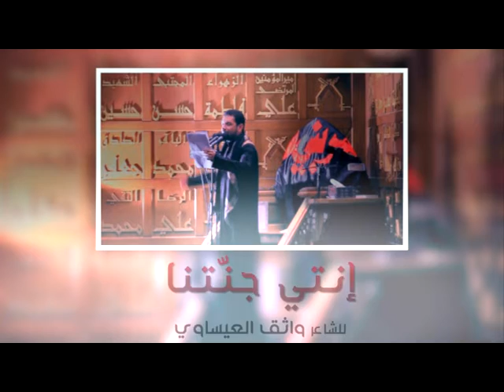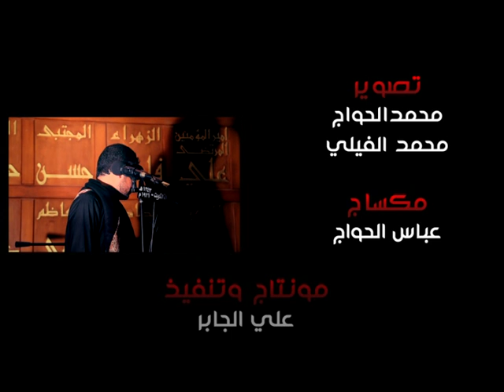يا زهراء نشوفك بكل ذكرى دمع على الباب - اداء الرادود قحطان البديري